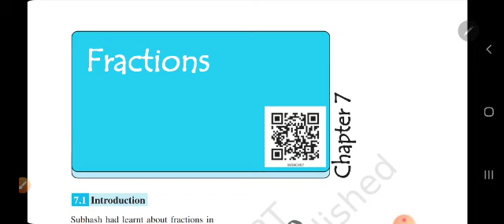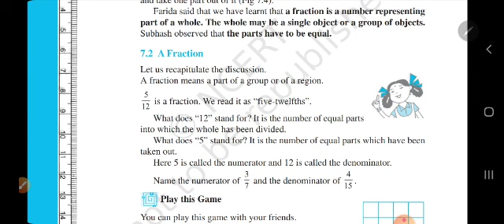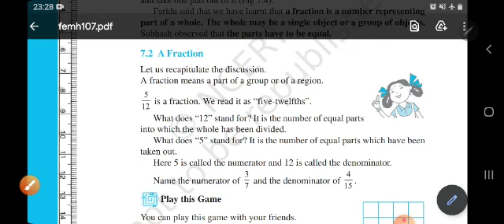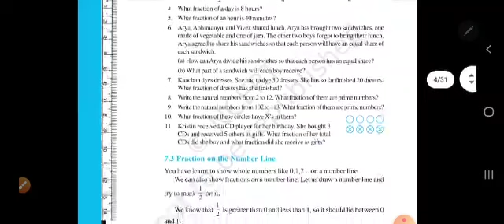Class6th Maths Chapter 7 Fractions: Introduction +Ex 7.1 Q1